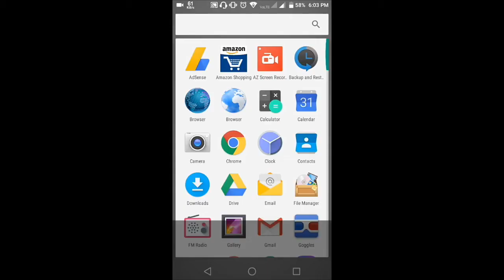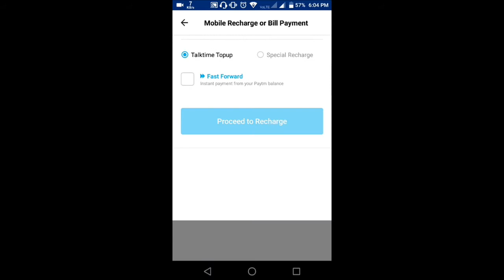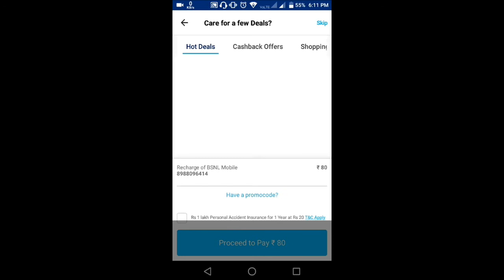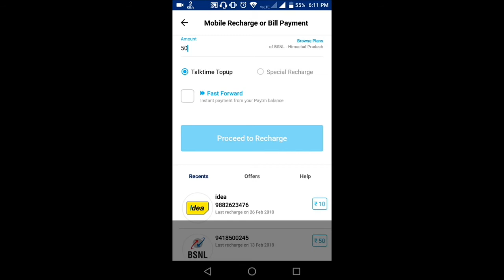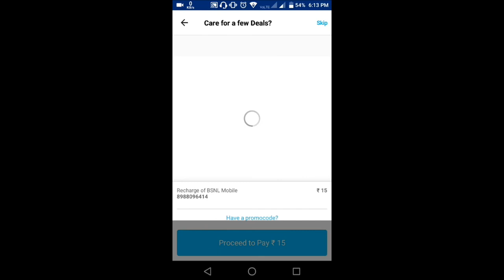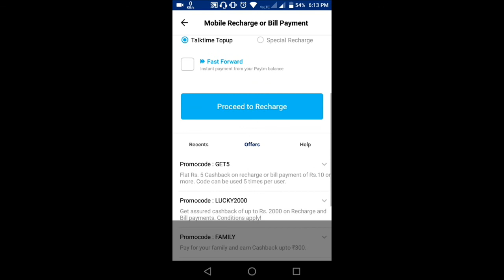Latest Paytm Tricks Maha Loot OFFERS |Add Money |Promo code| Paytm March 2018 Il Paytm Ma